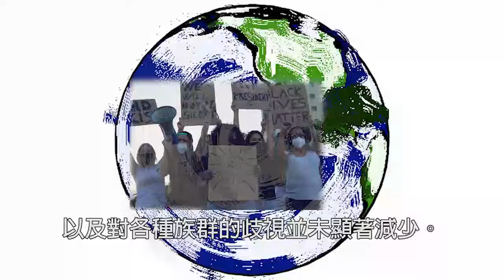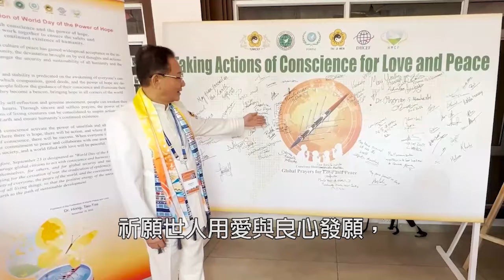以愛與願力實踐寬容｜2024國際寬容日 洪道子博士致詞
『寬容愛無私 世界一家親 和平天下存』

聯合國教育、科學及文化組織成立五十周年之際，於1995年11月16日通過了《寬容原則宣言》。該宣言申明，寬容既不意味著寬容社會不公正行為也不意味著放棄，而是對我們這一世界豐富多彩的不同文化、不同的思想表達形式和不同的行為方式的尊重、接納和欣賞。寬容確認人人享有人權和基本自由。人類天生不同，只有寬容才能保證各區域不同群體的和諧共存。

洪道子博士提醒: 慶祝第28屆國際寬容日，是每個人需反思是否有在生活中實踐寬容的重要時刻。
「以良心為本，以利益眾生為出發點」
當我們能夠時常讓內心深處的良知，引導自律，讓自己跨越怠惰與心毒，平息內心的紛爭，並能以慈悲與真愛，寬容對待他人，包容理解不同觀點時，每個人都會是孕育社會和諧風氣的重要推手。

歡迎追蹤我們！